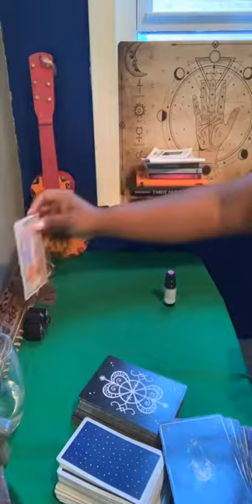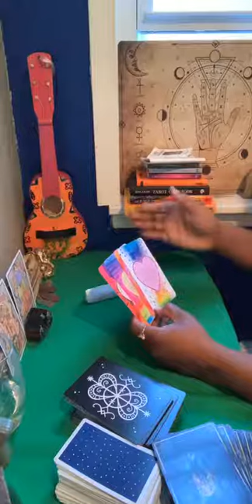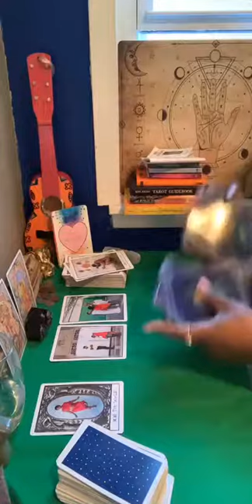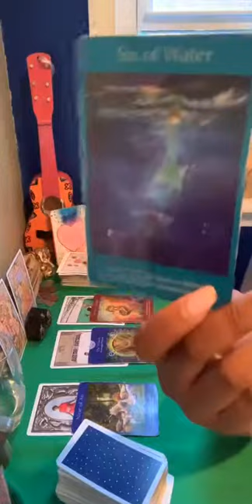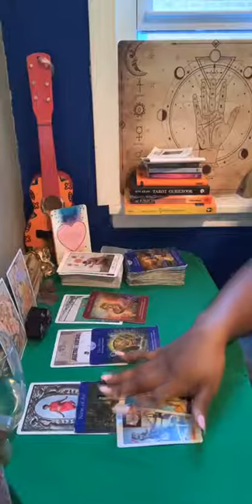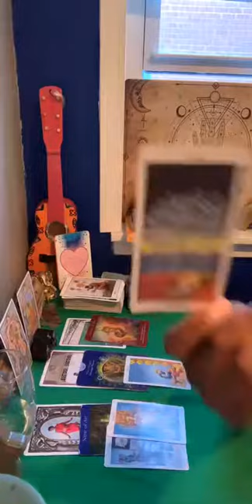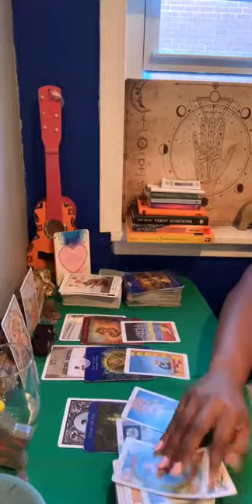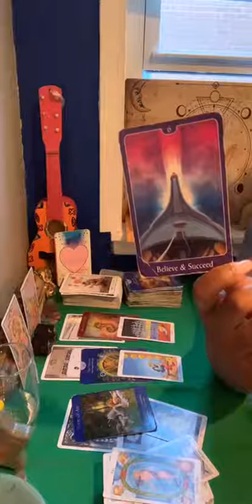Aries ♈️ 👸🏽Bonus🤴🏾Weekly Tarot Love 💗 Money 🤑 Family 🏡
Thank you for tuning in! Follow me @traphousetarot on Instagram to book a private reading $40